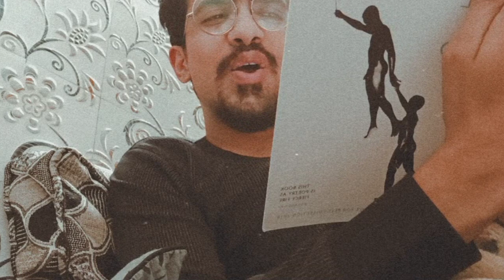A Note on the Body by Danez Smith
I really needed to read this poem when I found it. Felt an urge to record it. Posting it for someone who might need it too.

Danez Smith performs his poems on Button Poetry pretty well. You must check that out.

I don't remember the name of the music piece in this one. Please don't give me any kind of strike. It's from my playlist which outstands everything in my life. Here: